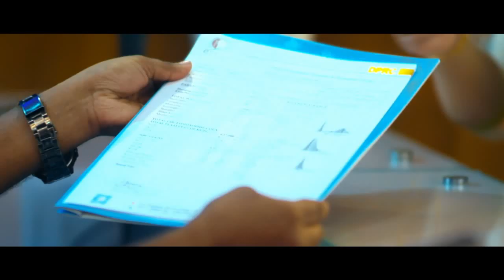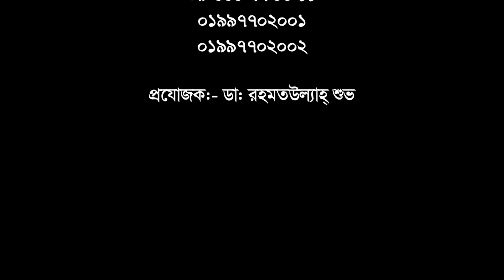ভিডিওটি সম্পূর্ণ শরীর ব্যথা এমন রোগীদের জন্য || Pain || Paralysis || Rehabilitation || Treatment